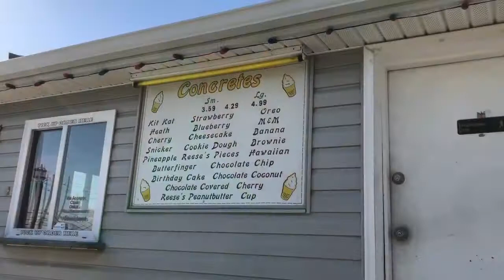Wasn’t Going To Vlog Today But! It Happened #23